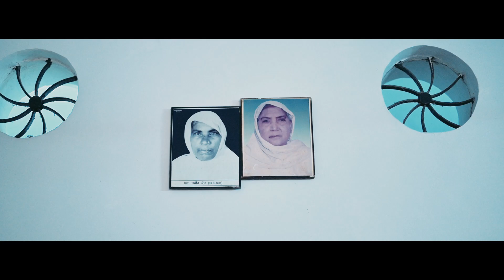Sikh Wedding Cinematic |JATINDER SINGH & SUKHPREET KAUR | Jagpal Photography | 9465287778|Punjab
☞ Title - Pariya Diye Jaiye
☞ Singer- Pavitar Lassoi featuring Sumeet Dhillon
☞ Female lead - Ritika Rai
☞ Lyrics-Pavitar Lassoi
☞ Music -Ikwinder Singh (Ikky Music)
☞ Director - Sukhman Sukhu & Satnam Singh
☞ DOP - Arundeep Teji
☞ Asst - Monu singh,Veer dhaliwal, Sidharth
☞ Production- Neeraj Bhat
☞ Photography- Akashdeep
☞ Editor and Grade - Myank Thaper
☞ Art director- Deepak

☞ Producer - Pavitar Lassoi & Ekam Sudhar
☞ Conceived By- Sukhmeet Somal/ Mankomal Grewal
☞ Project - Shawn Puri/ Jashan Lassoi
☞ Digital Partner - Coin Digital
☞ Label - Vibe Music

Song
Udd Gaya
Artist
B Praak
Album
Lekh (Original Motion Picture Soundtrack)
Believe Music (on behalf of White Hill Music), and 1 Music Rights Societies